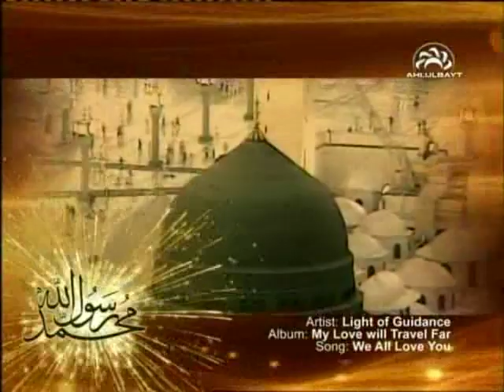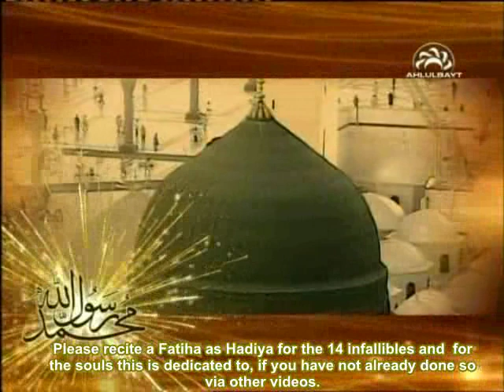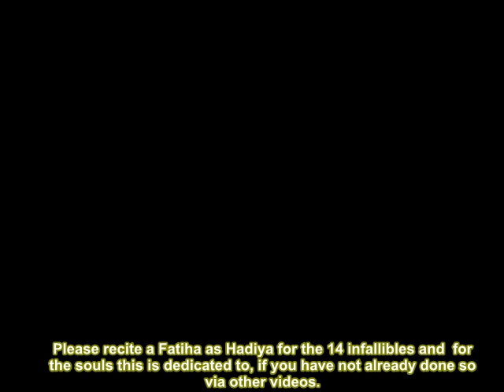We all love the Holy Prophet (s) Holy Ramadan Mubarak NASHEED ENGLISH 2011 shia people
Read 14 ayats of the and holy Quran daily and gift it as Hadiya to the 12th Imam (as). One day of fast for the pleasure of the Imam (as) do you not owe him that much, if you are a Sunni then even though you may not believ in his (as) presence you still await him (as) to bring Justice so dedicate one to the one you await per your own interpretation of his (as) personality. Sunni & Shia Destroy the barriers between you and Imam Mahdi (as).
Nasheed on the holy prophet (saww).  Fatimah is Fatimah Sunni Shia difference explained Shia Hadiths Shia Salat The Scream of A child Gliimpses of dua kumail dua for protectionof Bahrain the sunni shia difference Emotional Dua Kumail Live from Karbala after Hajj 2010 Medina Tunisian sheikh Then I was Guided Anila sultan syed mohammed al musawi
Yemen nerve gas LIVE REPORT of protestors in emergency room. Bahrain police killing people by drive by shootings. Sitra Bahrain helicopter firing gun indiscriminately هلكوبتر تهاجم المدنيين
SHIA SALAT namaz WUDU SYED MOHAMMED AL MUSAWI
مجزرة في سوريا درعا
libya bahrain yemen benghazi egypt gadaffi DUA TAWASSUL HADITH AL KISA AHURA ZIYARAT
Hillary Clinton cuts off Defense Secretary Gates to protect Obama on Libya Vital US Interest Issue Bahrain Revolution: For What Crime Were They Killed? cbs abc pbc latest raw footage al fatiha  al sura surat surat yaseen mulk al Rehman ayat al khursee ikhlas Quran MARYAM YOUSEF libya nato air no fly zone sky bomb bombing english subtitles

إسمع ماذا قال القذافي خلال القمة العربية بدمشقsunni sheikh cries nusrat fateh ali khan maula ali dam dam THEN WAS GUIDED DR TIJANI AL SAMAWI SHEIKH SHALTUT FATWA POISONED 20th HOUR GHADEER LIVE Q&A SHIA HADITHS WHY OPEN FAST TEN MINUTES LATE AZADARI ALERT JANAB QASIM syed MOHAMMED MUSAWI MOOSAVI WABIL AMMAR NAKSHAWANI MUHARRAM 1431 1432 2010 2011 JASHAN MAJLIS Seja Majeed allah hussain islam muhammad quran 2008
ZXPXO An interview with a Shia Muslim part 3 Fatimiya Special Ahlebait Tv ahlubayt tv hidayat tv the killing of fatima (sa)  the daughter of the prophet (saww) the prophet disobeyed syed musawi the killing of hazrat fatima english fatima in sunni books syed mohammed al musawi syed nakshawani Did imam hussain commit suicide murtaza The Life of Muhammad صلى الله عليه وسلم Episode 1 The Seeker The Life of Muhammad صلى الله عليه وسلم Episode 2 - Holy Wars The Life of Muhammad  Episode 3 - Holy Peacelakha good to watch for those that